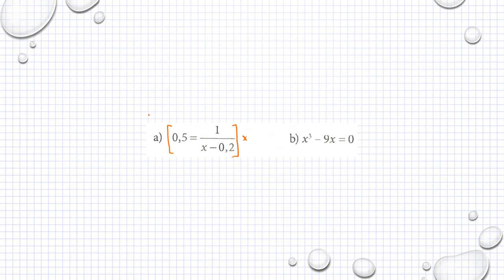Holmström Kapitel 1 Blandade uppgifter Ma 2b 1305